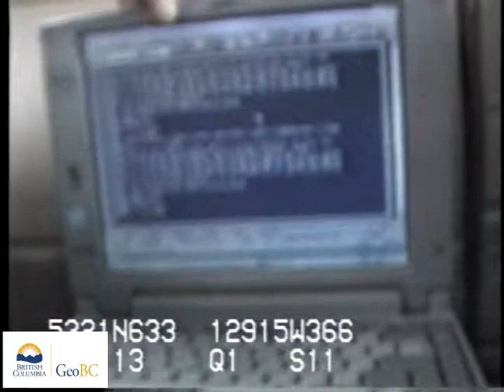West and southeast side of Grenville Channel to Hartley Bay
These videos are of a coastal aerial video imaging (AVI) survey conducted in the northern British Columbia during 1998 from Rippon Point Northwest Grenville Channel To Klewnuggit Bay Harriet Island.The survey was conducted in support of coastal and land-use management initiatives of the Land-Use Coordination Office (LUCO). The entire survey was conducted during extreme low-tides with tidal elevation seldom exceeding 1m above chart datum during the survey. The surveys may have  used both helicopter) and/or fixed-wing aircraft.The shoreline is imaged with the aircraft (a) to the seaward of the shoreline, (b) at elevations of 75-100m and (c) at an air speed of 100 km/hr. The videographer is in direct communication with the pilot during the survey to optimize imaging of the intertidal zone. Synchronous geomorphological and biological narratives are recorded with the imagery but have been removed from these videos.